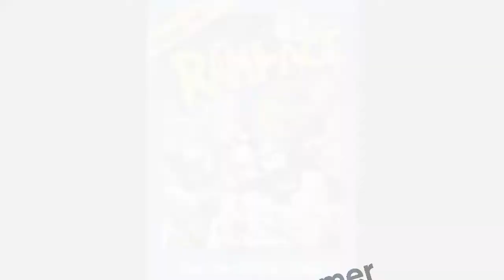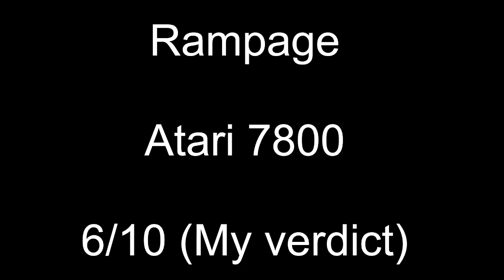Rampage review for Atari 7800